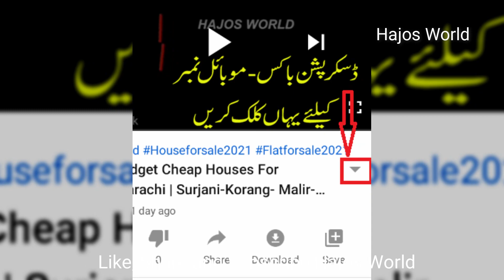80 Yard House For Sale In Mehmoodabad TP2 Karachi | 90 Yard Lease House For Sale In Orangi Karachi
80 Yard House For Sale In Mehmoodabad TP2 Karachi | 90 Yard Lease House For Sale In Orangi Town Karachi | Hajos World

SOLD/AD CLOSED/BIK GAYA/NUMBER KA LIA MSG NA KARAIN PLZ KOI AUR MAKAN DAIK LAIN

House 1
Rs 6,000,000
4 Bds - 3 Ba - 80 Square Yards
House for sell.80 sq yards.
Mehmoodabad, Karachi

House 2
Rs 3,100,000
2 Bds - 2 Ba - 90 Square Yards
House 90 gaz leased

Low Price Houses For Sale In Pakistan